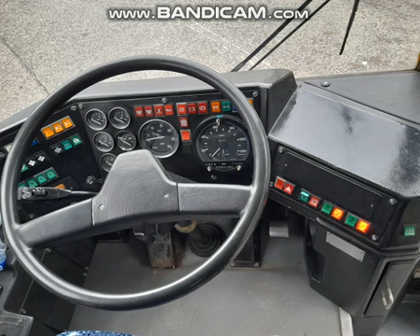AA CV-283 [Magán] Ikarus 256.44 (audio/hangfelvétel)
Rendszám: AA CV-283, Ex: BPG-686
Típus: Ikarus 256.44
Üzemeltető: Magán, Ex: Volánbusz Zrt., Ex: DAKK Zrt., Ex: Tisza Volán Zrt./Rt.
Járat amin készült: Különjárat
Selejtezve: Nincs
Gyártási év: 1996
Motor: Rába D10
Váltó: ZF S6 U90
Felvétel készült: 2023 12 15
Ajánlatos rész: 1:03 , 3:07